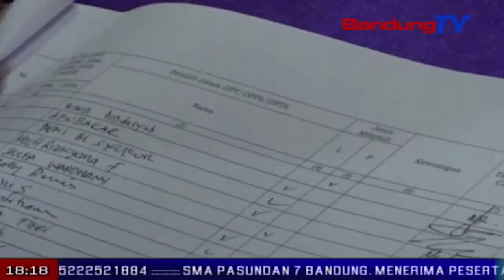Bupati Nonaktif Abu Bakar Nyoblos Di Lembang | SBR | BANDUNG TV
SBR | BANDUNG TV | NIKEN PRATIWI | Dua gambar yang memajang foto bupati bandung barat non aktif abubakar, saat berada di tempat pemungutan suara, beredar luas di media sosial. foto tersebut beredar, beberapa saat setelah elin suharliah mencoblos bersama anak dan cucunya di tps nol sembilan.